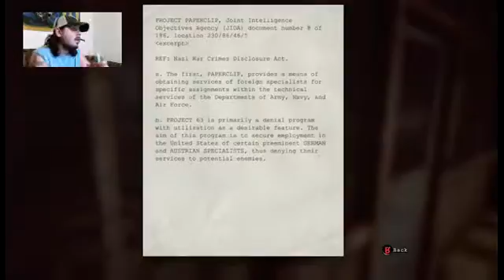Rider Plays Outlast Part VI